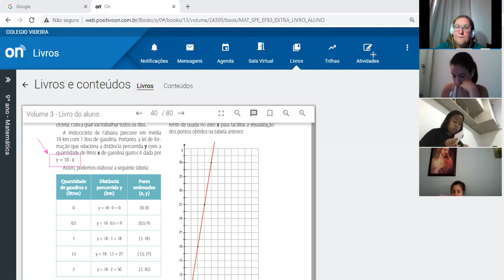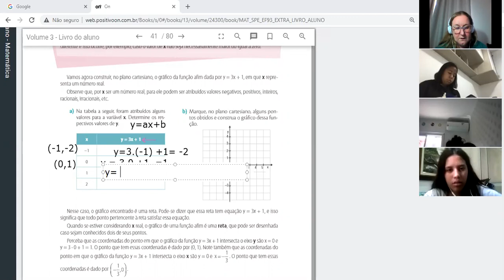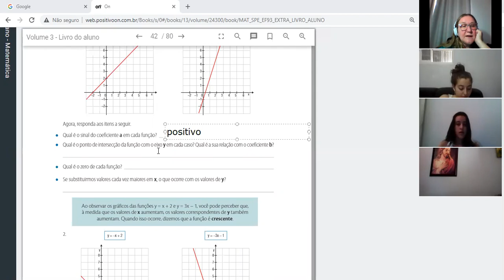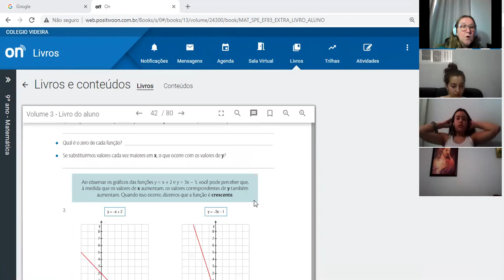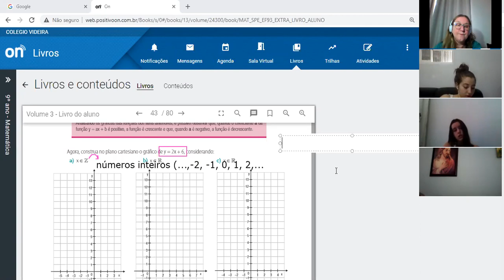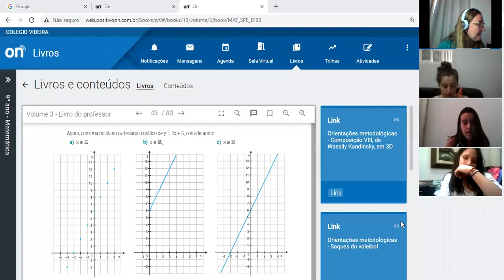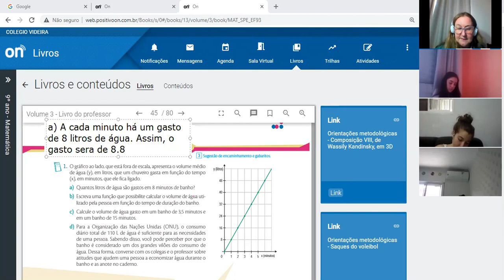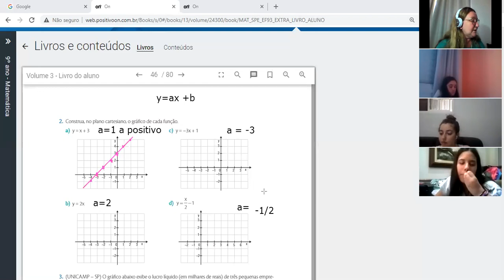9º ANO| MATEMÁTICA